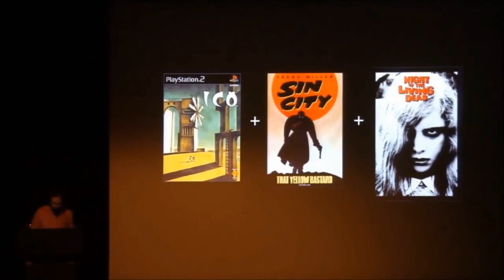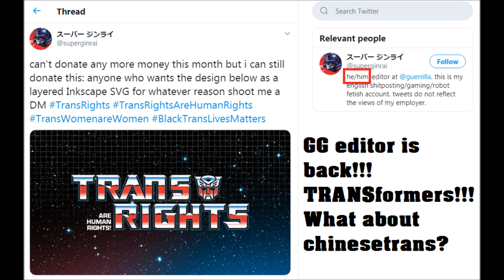Naughty Geyrrilla 2: Death of ̶G̶a̶m̶i̶n̶g̶ (PlayStation)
Watch. Enjoy. Turn up volume (my edit skill shet). I like making these lol.